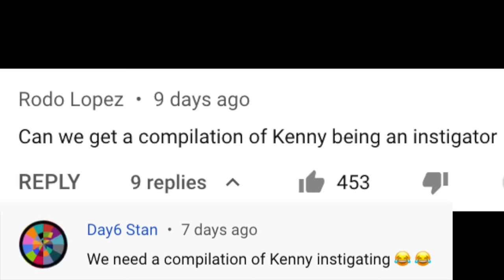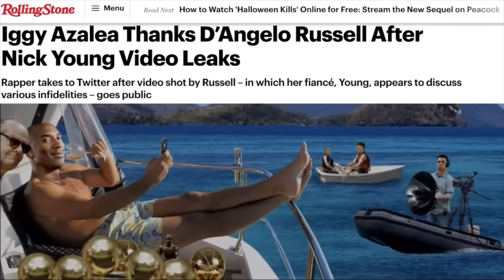Kenny Smith "Being An Instigator" Moments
Kenny Smith gets some hate, but he is often pulling the strings behind some of the funniest moments on Inside The NBA. Kenny Smith knows exactly how to instigate and get Charles Barkley to say some hilarious and crazy stuff, and I think he's mastered his role on the show in many ways...

For a FREE 30 Day Amazon Prime Trial